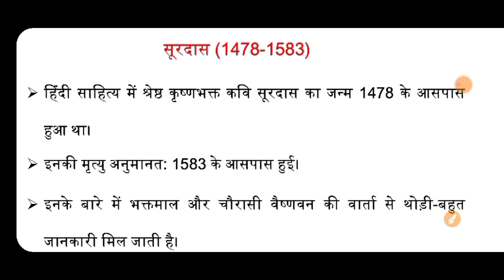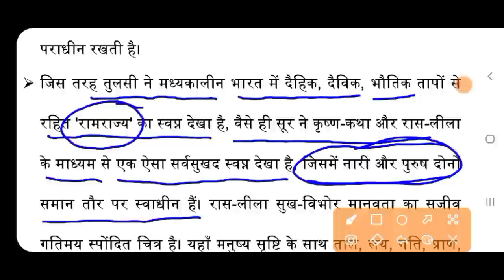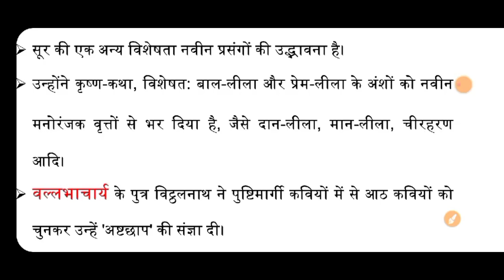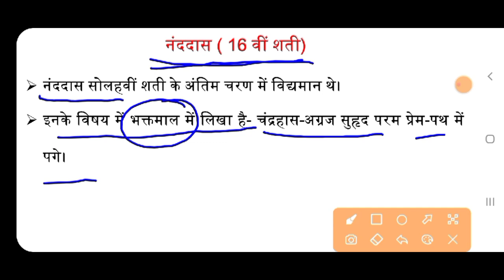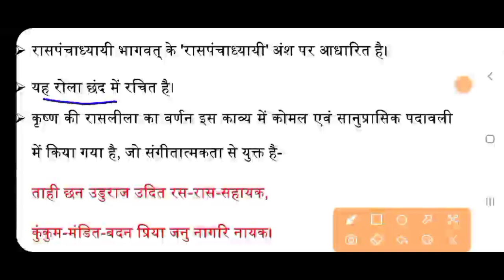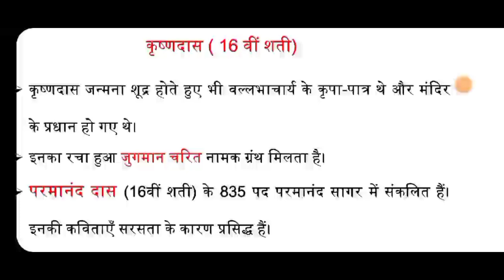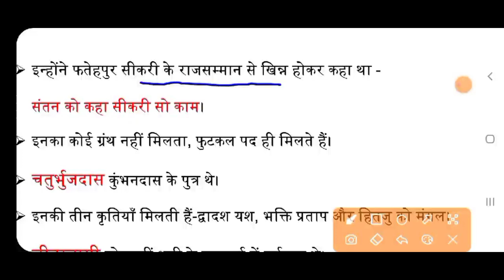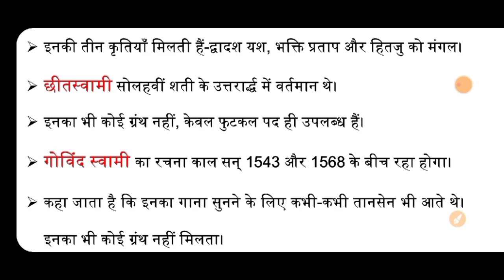कृष्ण भक्ति काव्यधारा | सूरदास और अष्टछाप के कवि | हिंदी साहित्य का सरल इतिहास(Notes)|Dr.Rajneesh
Telegram channel : यह चैनल स्नातक-हिंदी(ऑनर्स), स्नातकोत्तर(हिंदी), नेट-जेआरफ और अन्य प्रतियोगी परीक्षाओं के लिए बनाया गया।इससे जुड़कर आप अपने भविष्य को उज्ज्वल बना सकते हैं।...धन्यवाद।